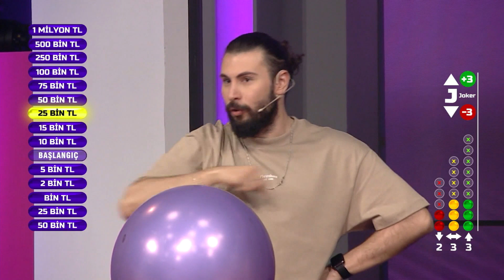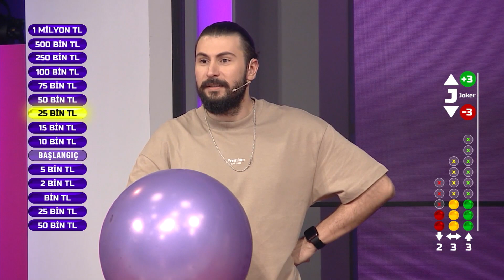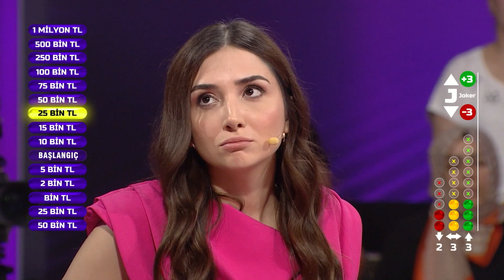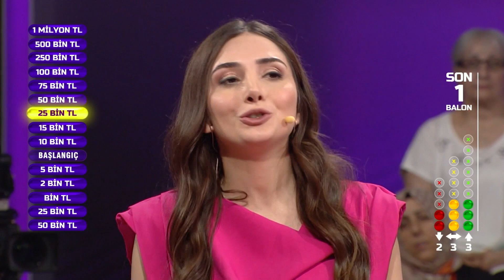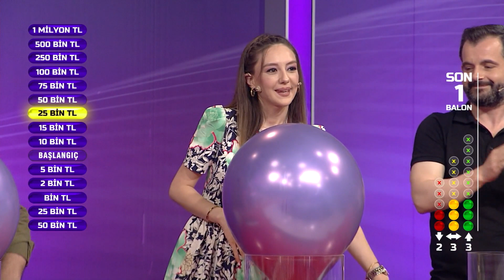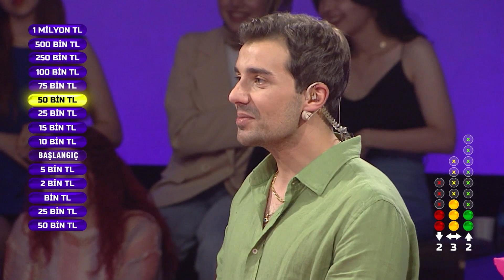Joker Hakkını Kullanacak mı?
Enerjisiyle ve sempatikliğiyle gönüllere taht kuran Cemal Can Canseven, heyecan dolu bir yarışmayla ekranlara geri dönüyor.

Sadece balon patlatarak ''1 milyon TL'' kazanma imkanı sunan “Patlat Kazan”, seyirciye sıra dışı bir eğlence vaat ediyor.

22 yarışmacının birbirine kenetleneceği, hayalleri için mücadele edeceği yarışmanın her dakikasını, nefeslerinizi tutarak izleyeceksiniz. Birbirinden ilginç yarışmacılara, unutulmaz insan hikayelerine tanık olacaksınız.

Siz de hislerinize güveniyor ve şansınızı denemek istiyorsanız,  herkese açık olan yarışma “Patlat Kazan”da binlerce lira para ödülü kazanabilir, hayallerinize bir adım daha yaklaşabilirsiniz.

Alışılmış yarışma programlarının tüm klişelerini alt üst eden “Patlat Kazan”,  Cemal Can Canseven’in başarılı sunumuyla Star’da.

Başvuru İçin Whatsapp Numarası: 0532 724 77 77